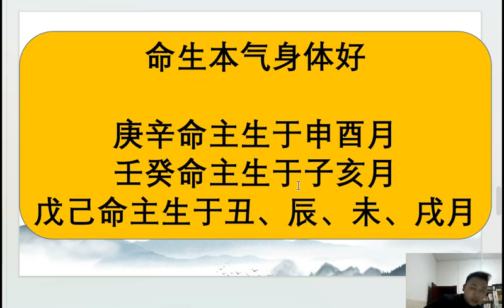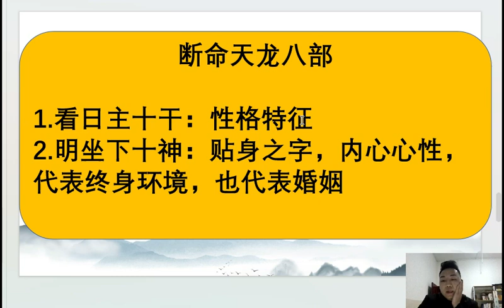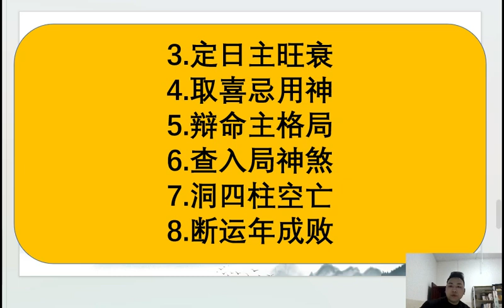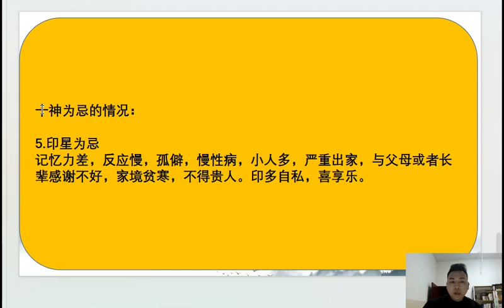黎宏阳老师《四柱八字大师班》第64集 八字十神为忌的情况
【文件大小】2.13GB
【课程集数】65集
【详细目录】黎宏阳老师《四柱八字大师班》65集
第01集 学八字流程
第02集 八字入门：八字门派和阴阳五行
第17集 八字入门：断八字步骤之第一步
第18集 八字入门：断八字第二步
第19集 八字凶煞化解和改运方法
第20集 真传八字断命绝招之十神直断法
第21集 真传八字之十神直断绝招
第22集 真传八字直断法
第23集 真传八字之日主旺衰
第24集 真传八字之旺衰法取喜忌用神
第25集 正官和偏官喜忌
第26集 正印和偏印喜忌
第27集 正财和偏财喜忌
第28集 食神和伤官喜忌
第29集 劫财和比肩喜忌
第30集 喜神和忌神的不同情况
第31集 真传八字之婚姻
第32集 婚姻的五种情况
第33集 婚姻星和婚姻宫受伤的情况（一）
第34集 婚姻受伤情况（二）
第35集 断婚姻口诀
第36集 断婚姻口诀（二）
第37集 真传八字之健康（一）
第38集 真传八字之健康（二）
第39集 真传八字之健康疾病（三）
第40集 真传八字断学历
第41集 八字婚配之六合马羊
第42集 六合婚配之蛇猴
第43集 婚姻之龙凤配
第44集 婚姻六合之卯戌合
第45集 六合婚姻之寅亥
第46集 六合之子丑合
第47集 八字中的灾祸和化解
第48集 八字口诀
第49集 好八字关卡
第50集 好八字第三关
第51集 日柱直断法
第52集 嫁年龄大丈夫的女八字
第53集 多婚之八字
第54集 八字看配偶的位置以及对自己好坏
第55集 看子女情况和怀孕时间
第56集 八字看子女是否优秀和孝顺
第57集 八字看学历高低
第58集 八字中特殊的健康问题
第59集 八字格局看伤灾健康
第60集 八字口诀
第61集 八字之贫贱富贵
第62集 八字财富法门基础论
第63集 八字暗合
第64集 八字十神为忌的情况
第65集 食伤秘法

声明：如果该视频影响了您的权益请联系作者删除
微信：xsxyd6688